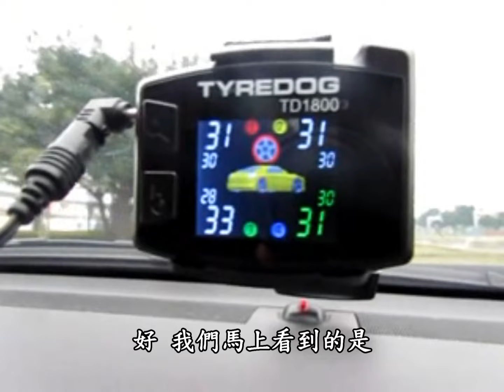TPVMS 輪胎異常偵測器 異常振動偵測功能示範 (TPMS 胎壓偵測器 升級版) 模擬輪胎附著異物或變形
※TPMS 胎壓偵測器推薦

TYREDOG 胎壓狗

TPVMS(Tire Pressure Vibration Monitoring System)，此系統除了具有原TPMS舊有的胎壓、胎溫偵測功能之外，
還帶有如TPVMS中的"V"單字"Vibration"所代表的輪胎異常振動偵測功能，研發動機是為了讓駕駛能更確實的掌握自身行駛車輛的安全度，
讓除了原胎壓、胎溫的全時偵測之外，還可額外的經由感測器檢知車輛輪胎的振動狀態，進而判斷車輛車輪是否有胎面剝離脫落、鋁圈變形，輪毂鎖固異常的狀態。

JOSN TYREDOG 胎壓狗
九晟電子股份有限公司